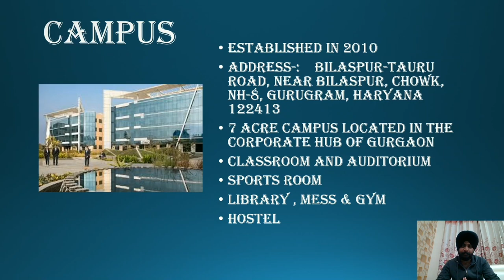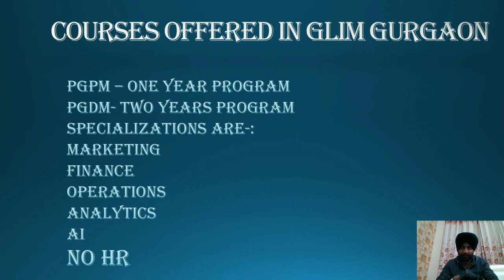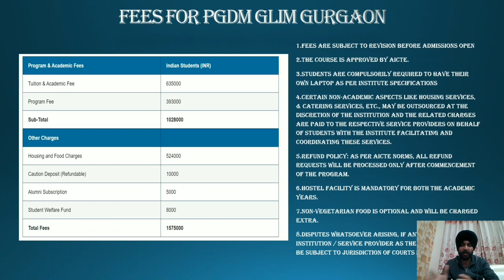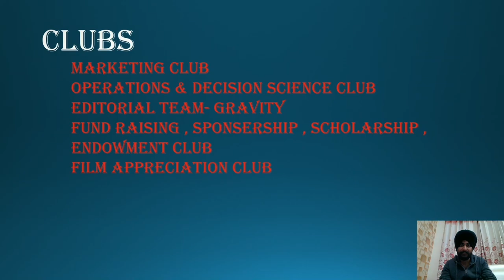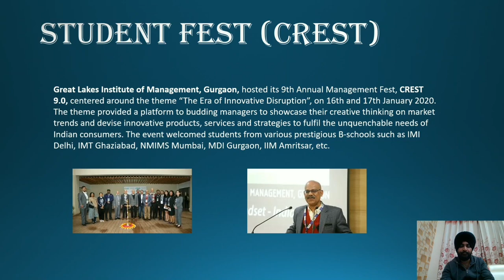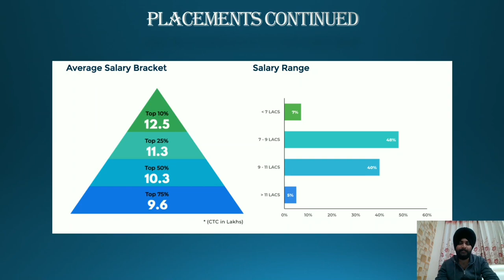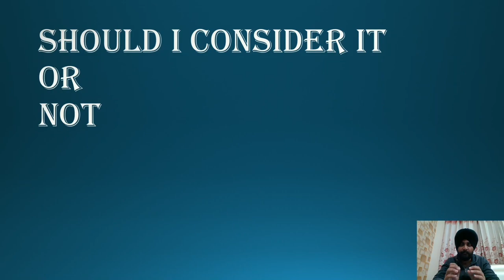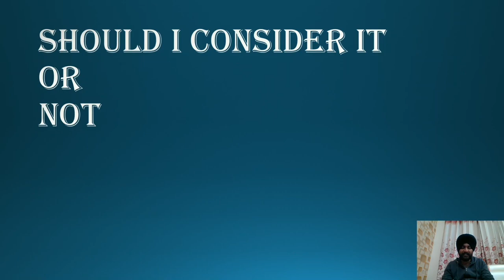Great Lakes Institute Of Management Gurgaon ( GLIM ) , Gurgaon || Good Or Bad ???????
In this video we will be reviewing GLIM Gurgaon Campus.